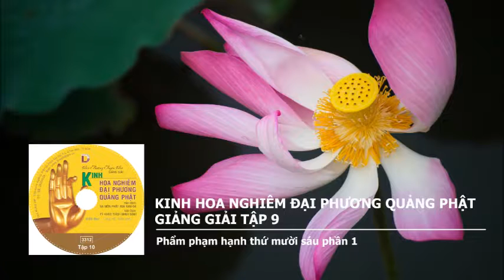Kinh Hoa Nghiêm Đại Phương Quảng Giảng Giải Tập 9 – Phẩm phạm hạnh thứ mười sáu phần 1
Kinh Hoa Nghiêm Đại Phương Quảng Giảng Giải Tập 9
Tác giả: HT Tuyên Hóa
Tác phẩm được phát hành tại